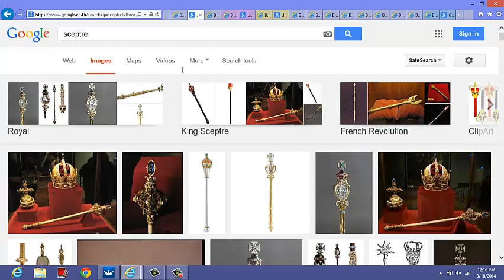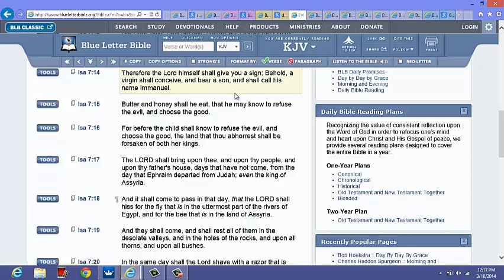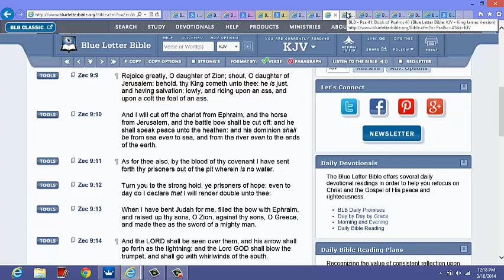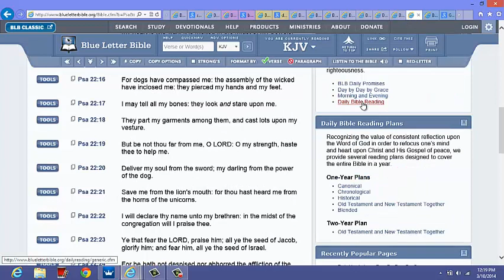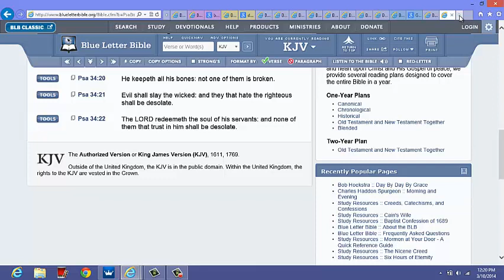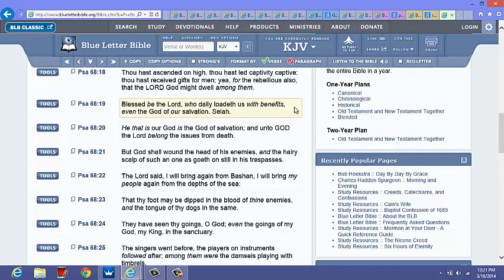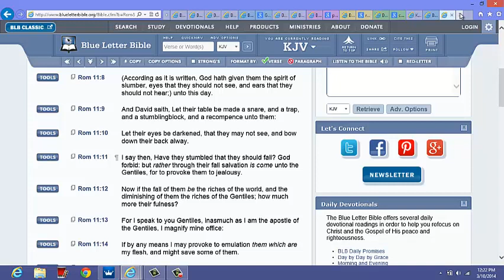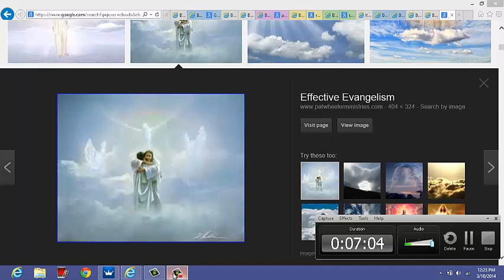Jesus Old Testament Prophecies Fulfilled: Proof to Jews, Yeshua is Messiah of Israel!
Jesus Old Testament Prophecies Fulfilled Proof to Jews Yeshua is Messiah of Israel and He is coming soon so believe now or go through the 70th Week of Daniel (a 7 year Great Tribulation for the Jews to get saved and realize that Yeshua is Messiah, Yasha, My Savior, Hebrew. Please watch and share and may the Holy Spirit of Elohim bless you forever and ever. Selah